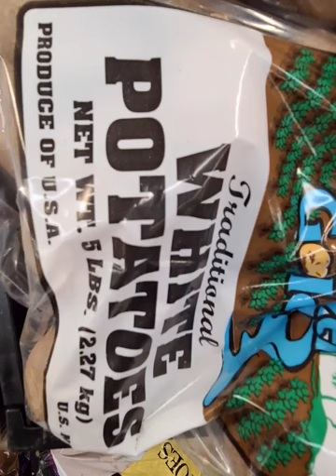Grocery store food you can regrow.